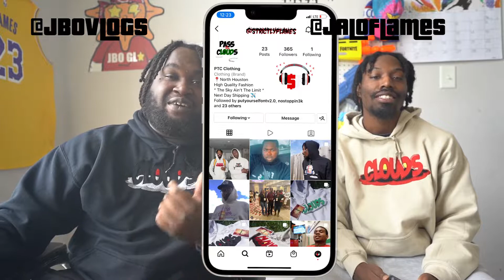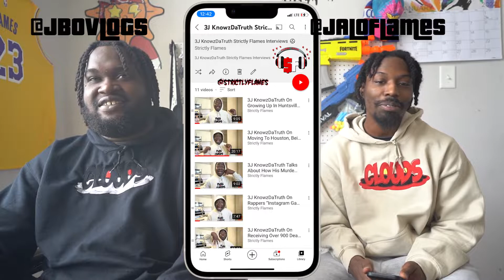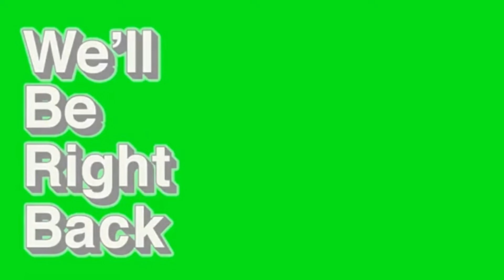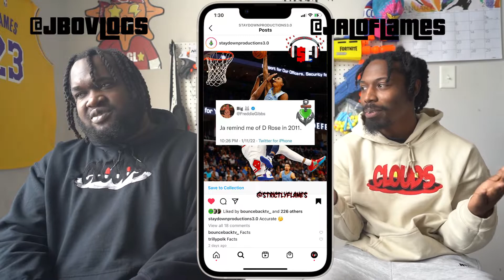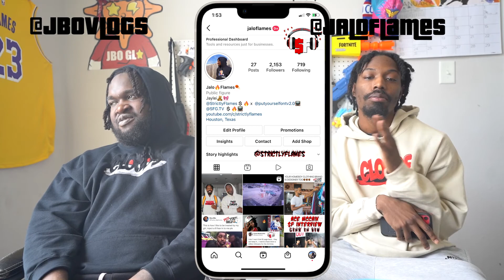Straight Forward Ep.13 3J KnowzDaTruth , Straight Dropp, Subway/Taco Bell Wings, Ja Morant, AB, Etc.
Straight Forward Ep.13 3J KnowzDaTruth, Straight Dropp/Young Dolph Murder Case, Subway/Taco Bell Wings, Ja Morant, Antonio Brown, Fake Sun